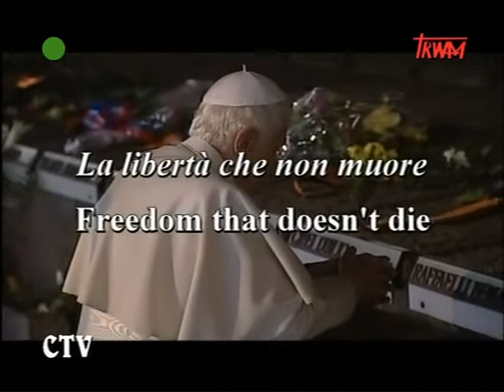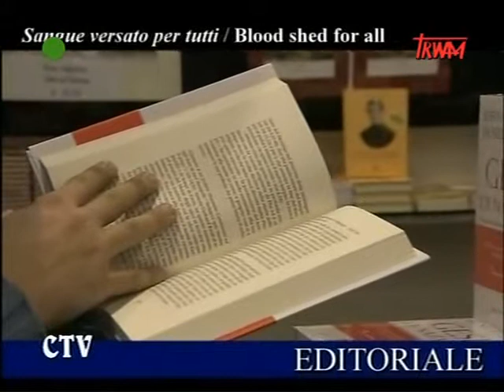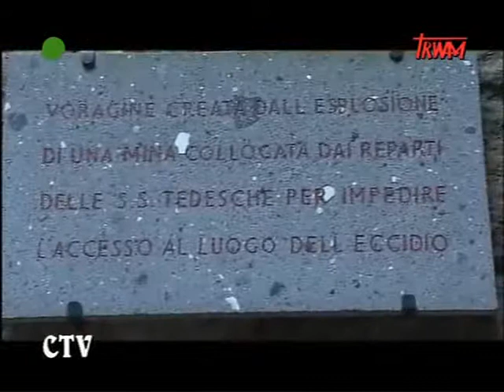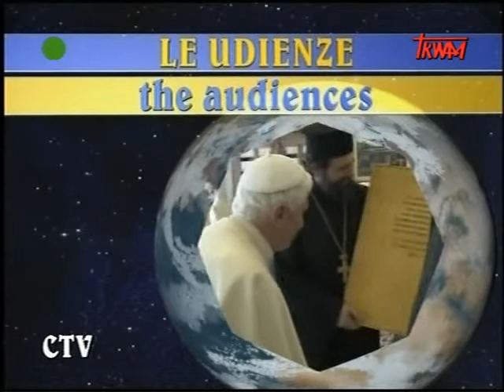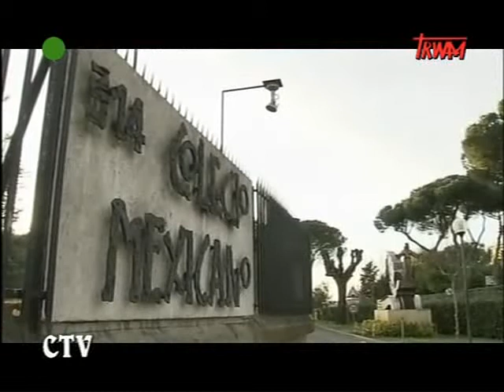Octava Dies - 03.04.2011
watykańska kronika wydarzeń